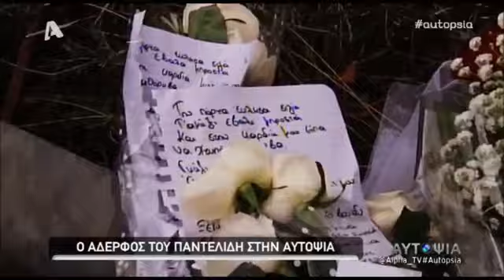Pantelis Pantelidis ΑΥΤΟΨΙΑ(2) ΠΑΝΤΕΛΗΣ ΠΑΝΤΕΛΙΔΗΣ!Subscribe and like pls!